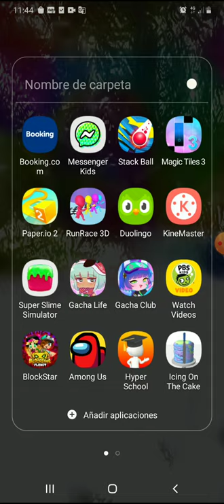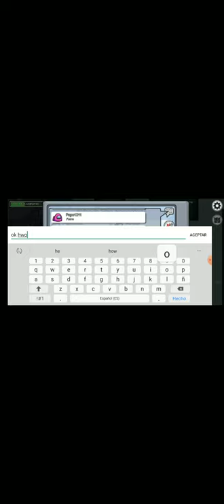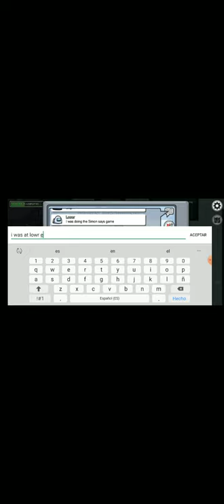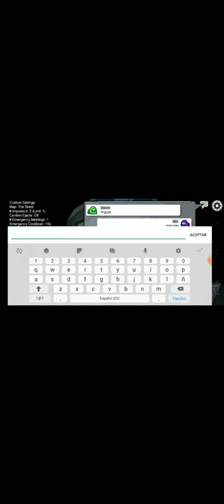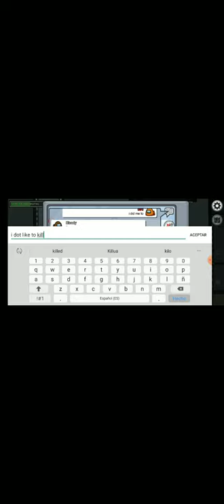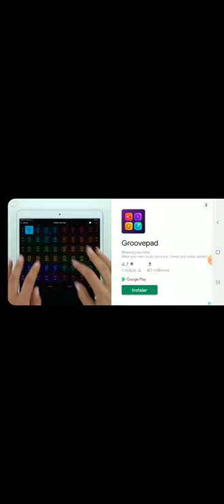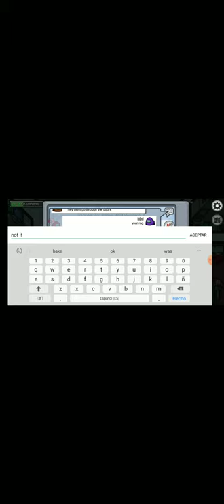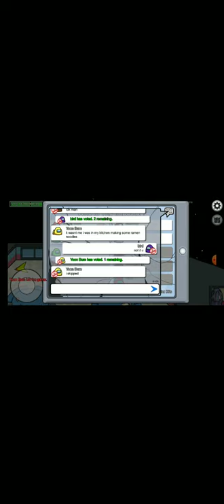i,am Emely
Iam Emely